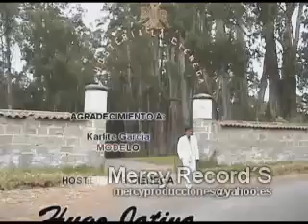25 Rosas Hugo Jativa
Realizaciòn en Mercy Record´S estudio de grabaciòn Profesional de audio y video